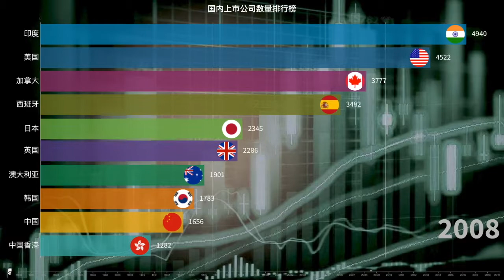全球各地上市公司数量排行榜，中国排名第几？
上市公司（英语：listed company），是公众公司（英语：public company）的一种，是指可以在证券交易所公开交易其公司股票、公司债等的股份有限公司。公司把其证券及股份于证券交易所上市后，公众人士可根据各个交易所的规则下，自由买卖相关证券及股份，买入股份的公众人士即成为该公司之股东，享有权益。